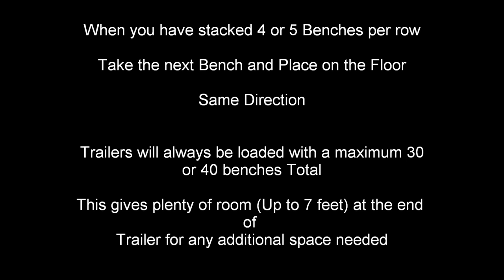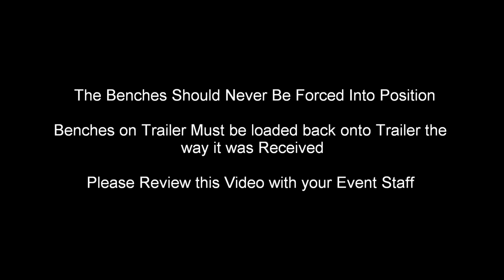LOADING PARK BENCHES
TO ALL EVENT STAFF AND EVENT ORGANIZERS:

This is a video summary of how park benches are loaded back onto the trailers.

Starting with the first row of 3 benches, all placed in the same direction and with the backs of the benches to the right:

1. Lace the right leg of the bench in front between the hole between back and seat. Repeat this on each row.

When Reaching the 4th or 5th row, the benches will be growing taller on the trailer and the next row will be a bench placed on the floor in the same manner as the previous 4 or 5. This will allow you to start a new run of benches without any issue of the difficulty.

$75-$150 charges apply for reloading benches (Number of benches and location applies) if event staff chooses not to reload benches or reload the benches properly.

These benches can easily be damaged by the way they are loaded back onto the trailers.